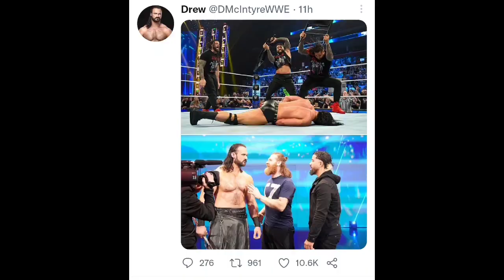Drew McIntyre Vs Jey USO FEUD Plans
DREW MCINTYRE VS JEY USO FEUD IS ON